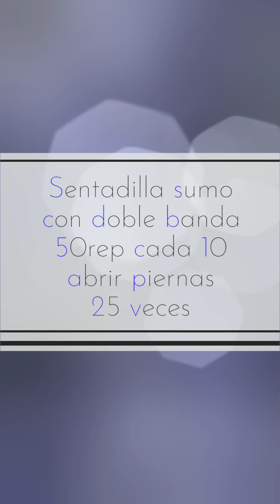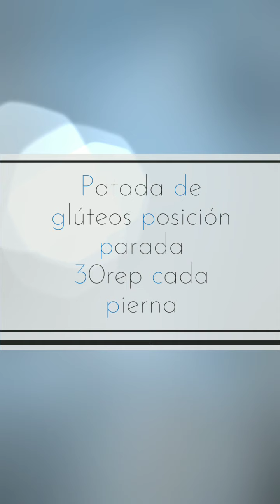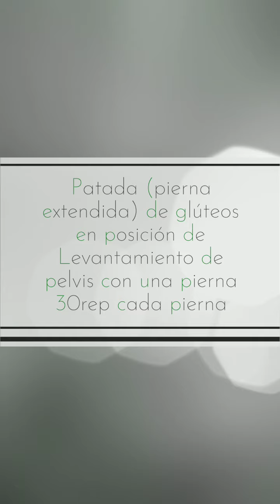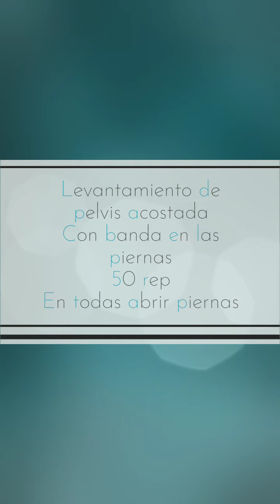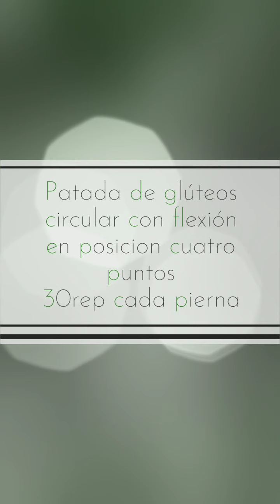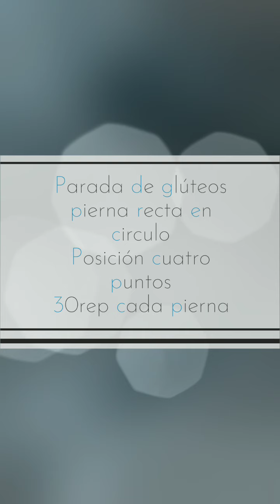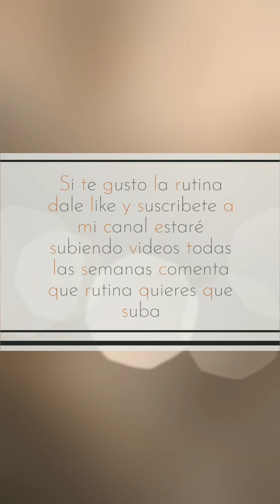Entrenamiento para Glúteos Redondos con Banda Elástica (anjel trainer)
Facebook Angel Reyes